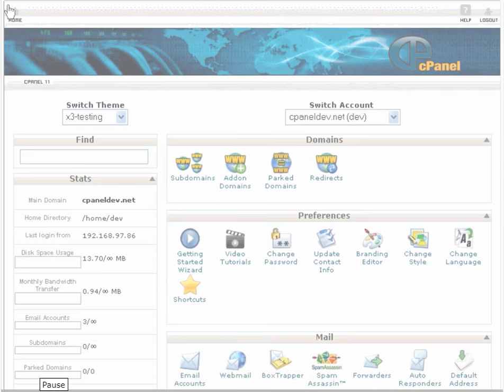Alif ICT Tutorial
Alif Information and Communication Technology